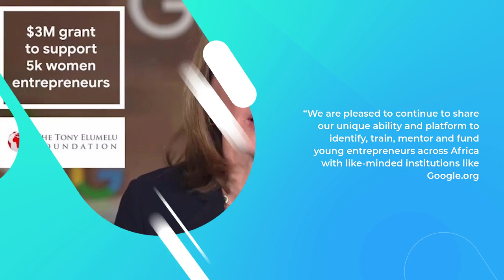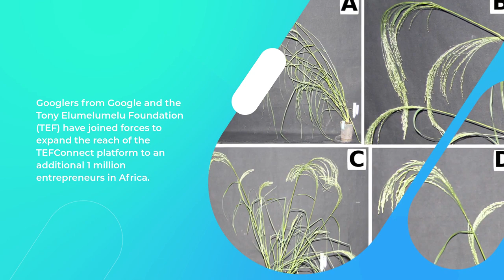Google TEF partners together for Africa google TEF Enterpreneurs Breaking Nigeria news,Top gist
Google TEF partners together for Africa google TEF Enterpreneurs Breaking Nigeria news,Top gis, Africa global news.
The Soludo Solution | championing the peaceful agenda for Igbos |